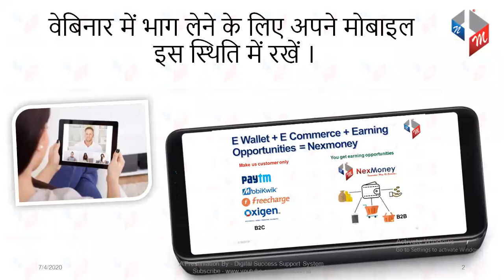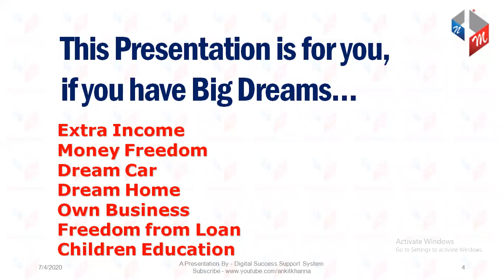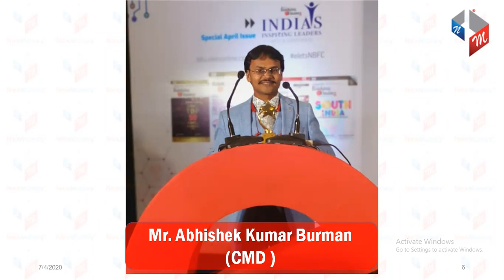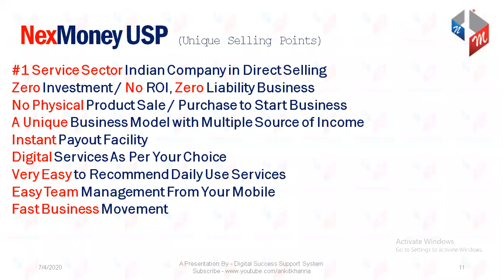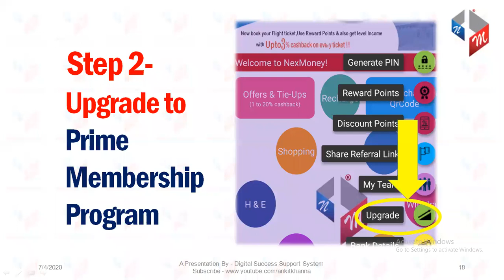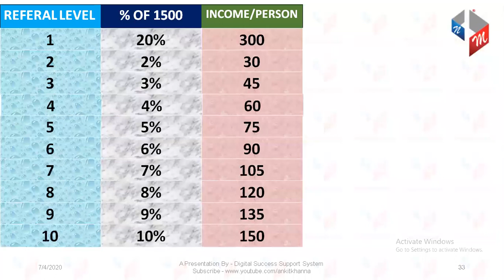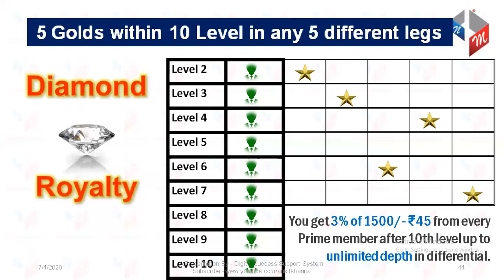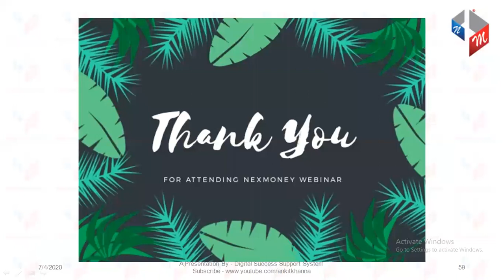NexMoney TELUGU Presentation CONTACT#8099493514/9246152314